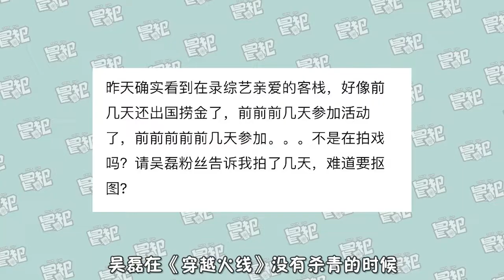肖战王一博后又一对轧戏兄弟！吴磊粉开撕鹿晗，现实却很打脸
自《陈情令》上线以来，各方话题不断。在粉丝们的推波助澜下，两位主演的大战再次悄然拉开了。近日，网上曝出了两人的聊天记录，其中王一博说肖战不看通告，还轧戏。肖战立刻回怼王一博在拍摄期间参加多档综艺节目，待在剧组的时间不长。